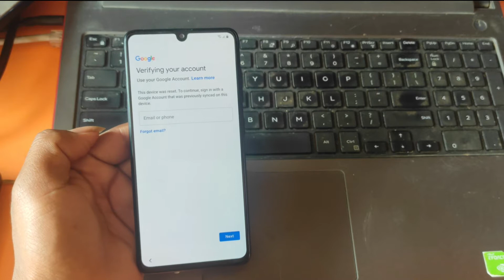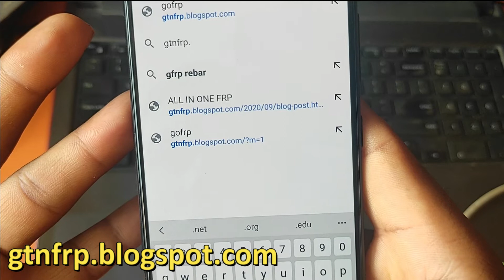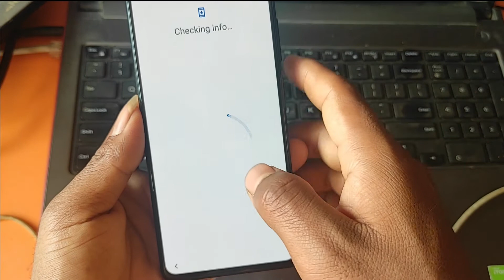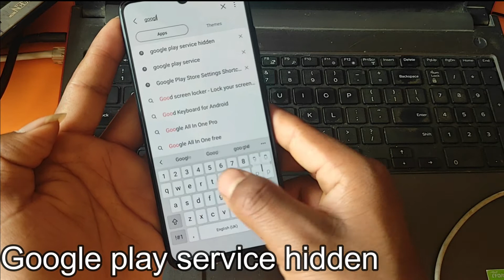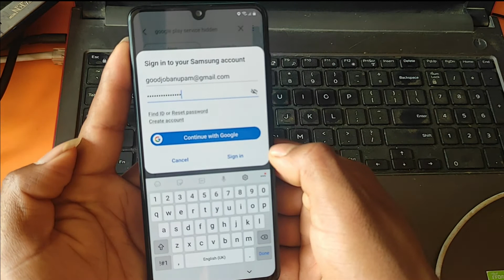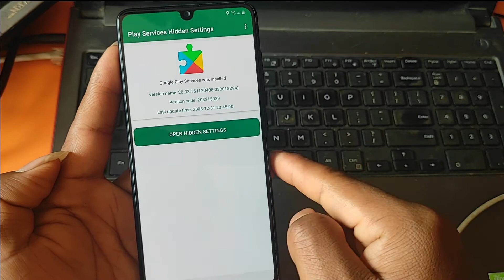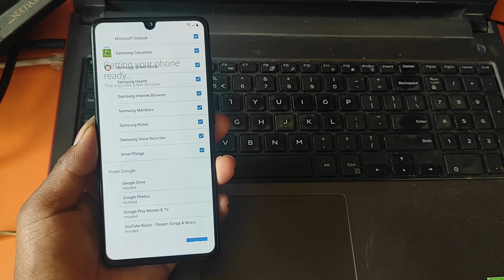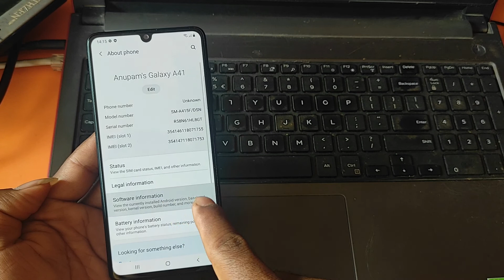SAMSUNG Galaxy A41 [A415F] FRP BYPASS |NO SIM LOCK| 2021 Method 100% BYPASS FRP LOCK. A41 Frp Bypass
Samsung A21 / A31 / A41 / A51 / A71 / A91 All Latest Model Frp Bypass.
How to unlock FRP in SAMSUNG Galaxy A41?
How to remove Google protection on SAMSUNG Galaxy A41?
How to remove factory reset protection on SAMSUNG Galaxy A41?
How to skip FRP on SAMSUNG Galaxy A41?
How to activate SAMSUNG Galaxy A41 without Google account ?
Bypass/Unlock Google Account FRP SAMSUNG GALAXY A41 Android 10 Last Update

First you have to download a tool
[Window defender or NT virus should be off while install this tool. ]

Winrar Password: anupam

samsung a41 frp app not install
Others Tags.

Bypass/Unlock Google Account FRP SAMSUNG GALAXY A41 Android 10
Bypass Frp Samsung A41 - Remove Google Account Sm-A415F U1 latest Security Patch 2020
◘ FRP - Google Lock Bypass Samsung Galaxy A21s
◘ FRP - Google Lock Bypass Samsung Galaxy A71 5G
◘ FRP - Google Lock Bypass Samsung Galaxy A51 5G
◘ FRP - Google Lock Bypass Samsung Galaxy A21
◘ FRP - Google Lock Bypass Samsung Galaxy M11
◘ FRP - Google Lock Bypass Samsung Galaxy A31
◘ FRP - Google Lock Bypass Samsung Galaxy A41
◘ FRP - Google Lock Bypass Samsung Galaxy M21
◘ FRP - Google Lock Bypass Samsung Galaxy M31
◘ FRP - Google Lock Bypass Samsung Galaxy A11
◘ FRP - Google Lock Bypass Samsung Galaxy A01
◘ FRP - Google Lock Bypass Samsung Galaxy A51
◘ FRP - Google Lock Bypass Samsung Galaxy A71
◘ FRP - Google Lock Bypass Samsung Galaxy A70s
◘ FRP - Google Lock Bypass Samsung Galaxy A20s
◘ FRP - Google Lock Bypass Samsung Galaxy M30s
◘ FRP - Google Lock Bypass Samsung Galaxy M10s
◘ FRP - Google Lock Bypass Samsung Galaxy A90 5G
◘ FRP - Google Lock Bypass Samsung Galaxy A30s
◘ FRP - Google Lock Bypass Samsung Galaxy A50s
◘ FRP - Google Lock Bypass Samsung Galaxy A10s
◘ FRP - Google Lock Bypass Samsung Galaxy A10e
◘ FRP - Google Lock Bypass Samsung Galaxy A10
◘ FRP - Google Lock Bypass Samsung Galaxy A20
◘ FRP - Google Lock Bypass Samsung Galaxy A30
◘ FRP - Google Lock Bypass Samsung Galaxy A40
◘ FRP - Google Lock Bypass Samsung Galaxy A50
◘ FRP - Google Lock Bypass Samsung Galaxy A60
◘ FRP - Google Lock Bypass Samsung Galaxy A70
◘ FRP - Google Lock Bypass Samsung Galaxy A80
◘ FRP - Google Lock Bypass Samsung Galaxy A20e
◘ FRP - Google Lock Bypass Samsung Galaxy A40e
ALL SAMSUNG Android 10 FRP Bypass 2020 | A31/A41/A21s FRP Bypass NO Bluetooth - NO Window Pin